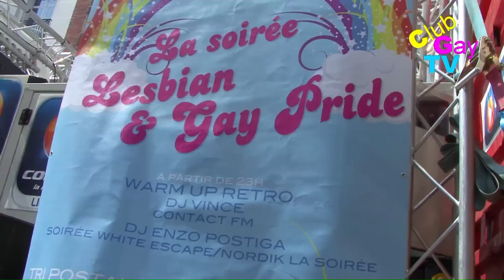Gay Pride Lille 2010 - Part 4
Interviews des associations, Clubs, bars, DJs, chanteur, Mme Martine Aubry...

Emission diffusée sur la chaine 99 accessible aux abonnés Free.